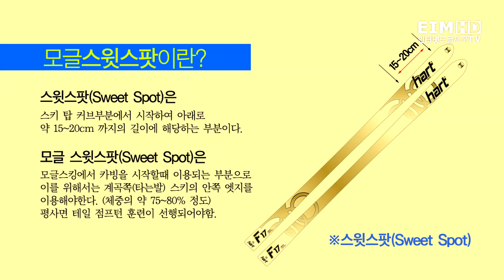SMX Korea - How to use sweet spots of skis on moguls (모글 스윗 스팟 이용하기)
English CC is available now!
한글자막 수록되어있으니 활성화 해서 시청하세요!

You might be heard so called Sweet spot from various sports such as Gold, Tennis.
There's Sweet spot on skis and you can use it on moguls.
Any questions you want to ask, leave it on comments section.

모글제국 온라인 비디오 홍보 영상입니다.
대한민국 프리스타일 모글스키의 저변확대를 위하여 무료강습회와 온라인 강좌를 진행하고 있으며 프리스타일 모글 대회를 운영합니다.